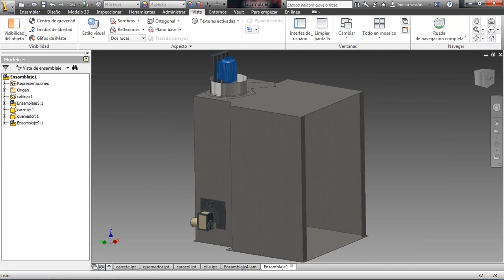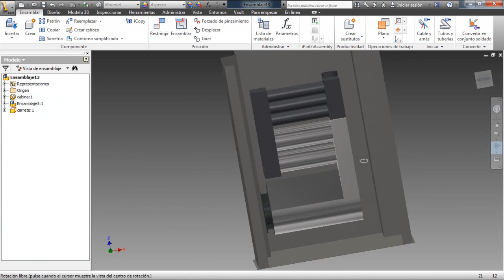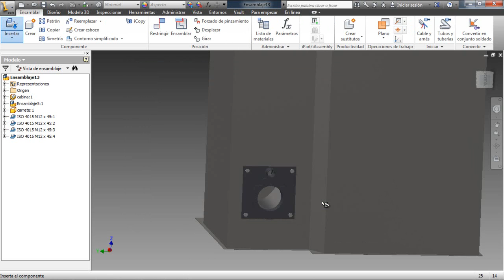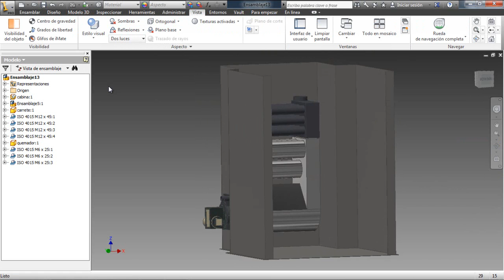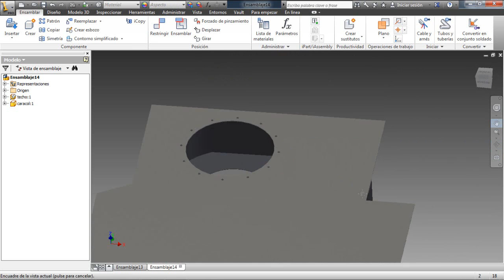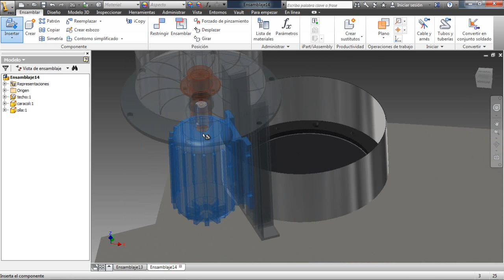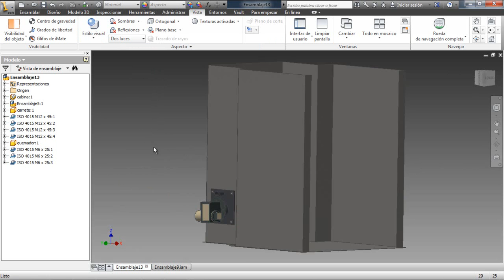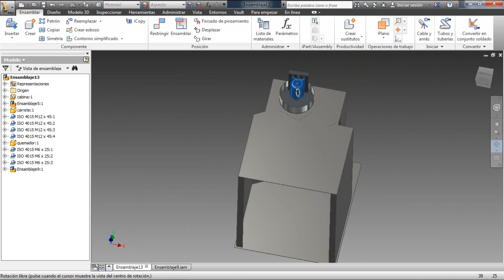AUTODESK INVENTOR - CABINA DE HORNO ROTATIVO ( INTERIOR )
solo estoy simulando como se veria el horno !! las medidas no son reales y no me dejan sacar los planos .Pero lo que estoy compartiendo son las partes que recuerdo xD